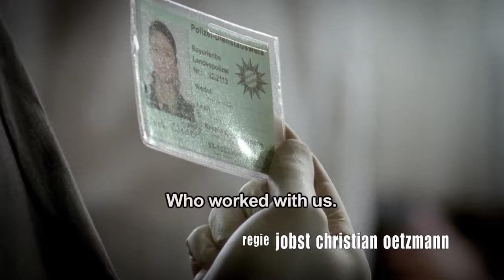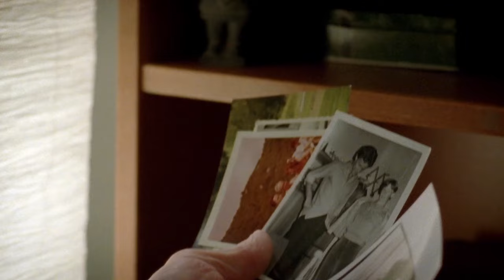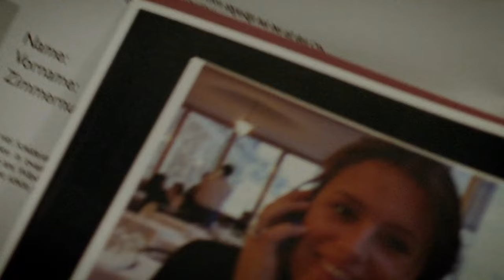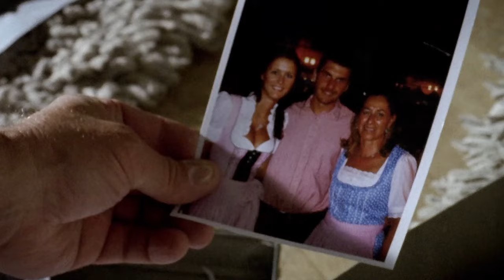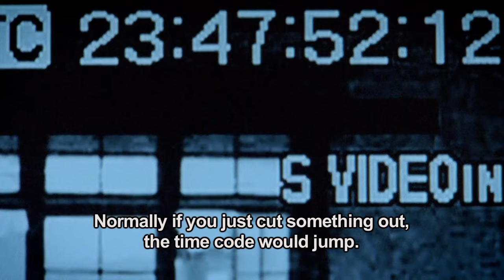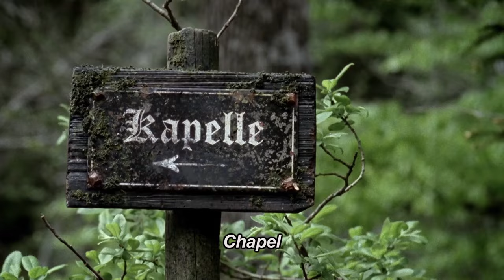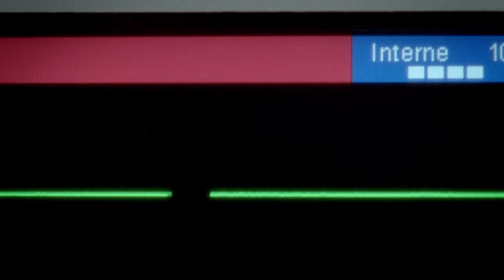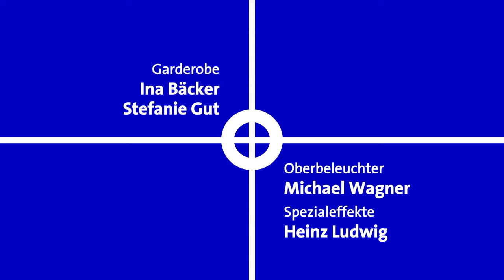Tatort 2024 - Munich We re the Good Guys